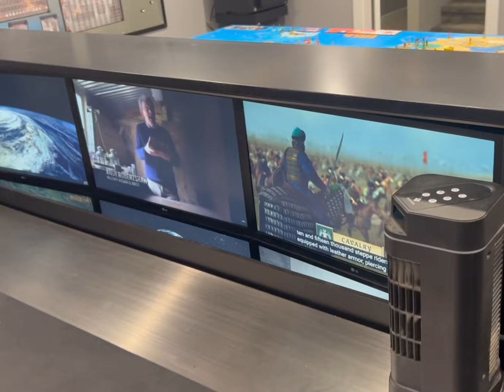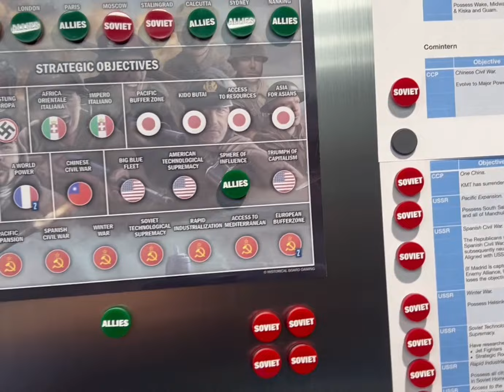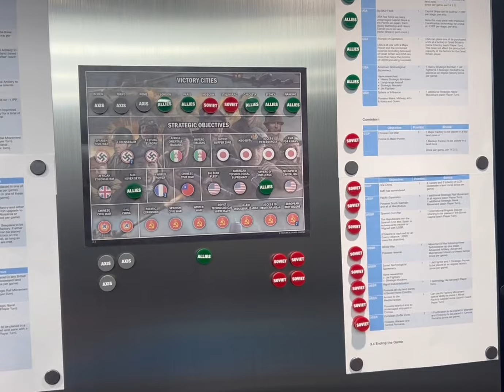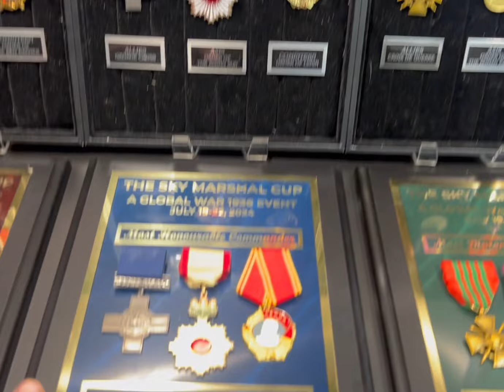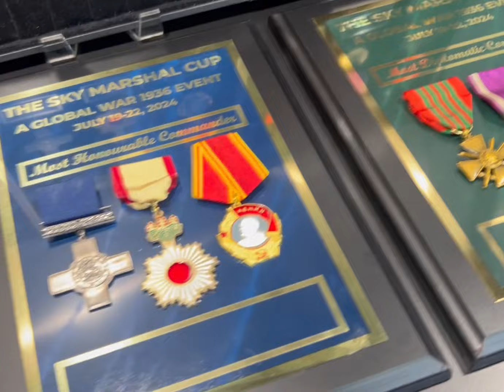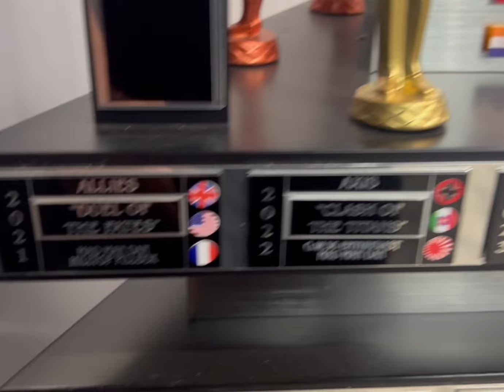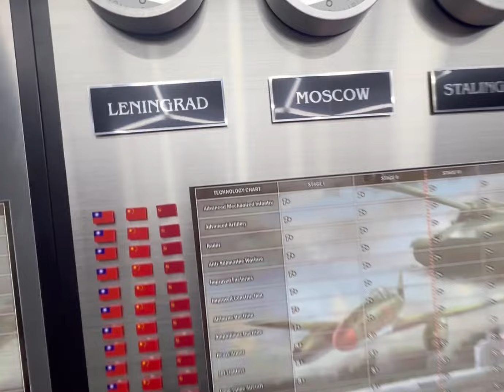The Sky Marshal Cup 2024 Tutorial